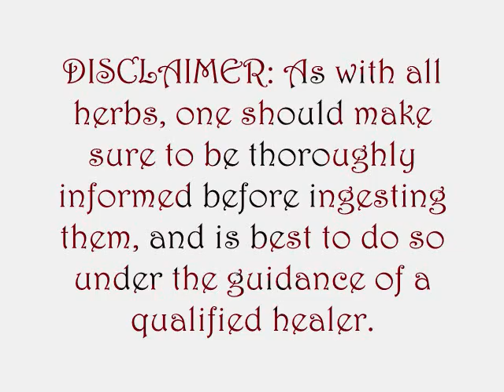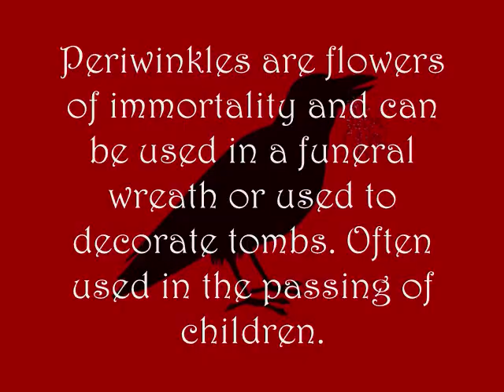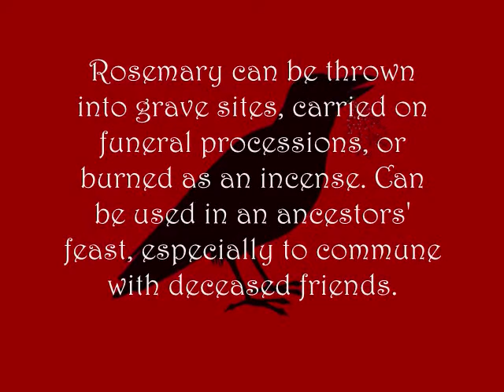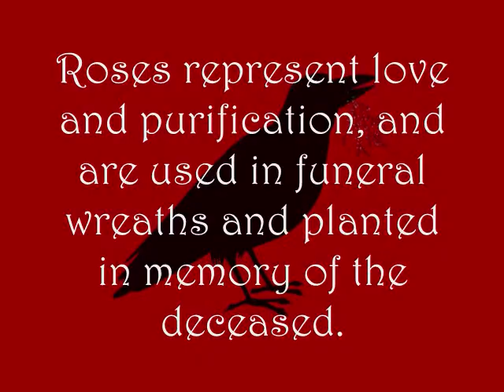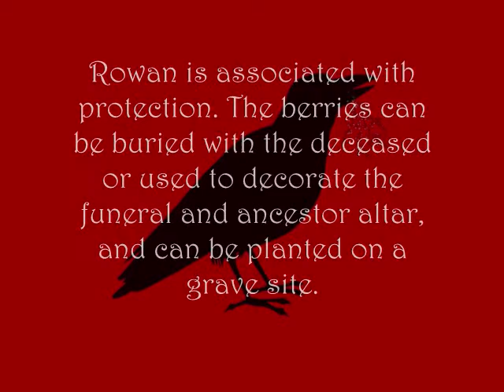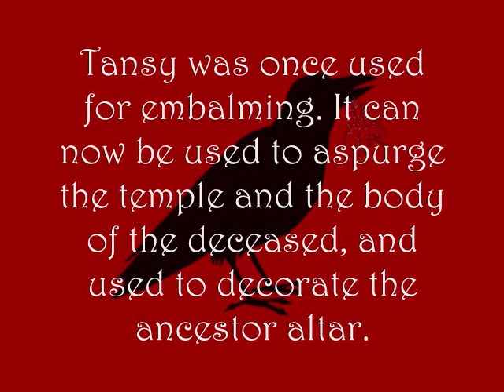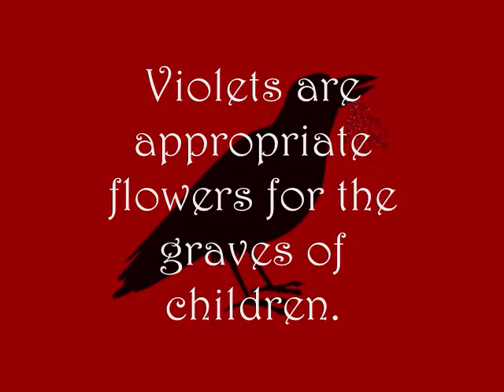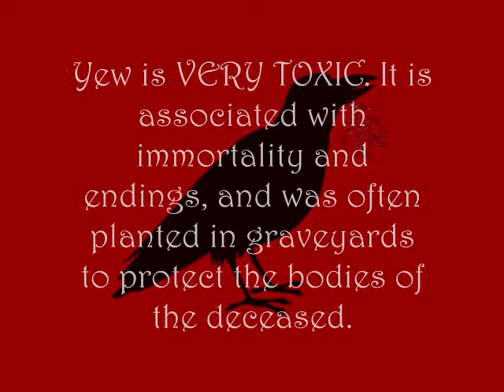Plants for the Dying & Deceased Part 2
{a video by Laurel}

Featuring plants that are appropriate for rituals honouring the departed and for aiding the dying.

Sources of Information:

Cursing the Basil by Vivian Rich

The Mater Book of Herbalism by Paul Beyerl

Funeral Herbs by Selena Fox

Sound & Music:

Crows by Q.K.

Rituals at Dusk by Roger Subriana

Larmes by Silence

Images:

All images in this video were either photographed by Laurel of nefaeria or are the works of other folks which are available through Creative Commons.